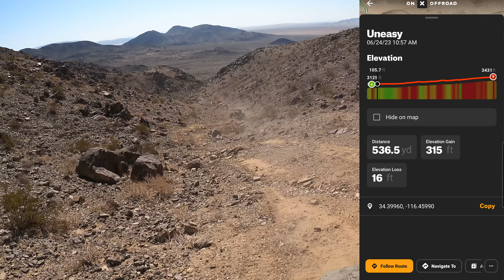NEW HARDEST EXTREME TRAILS | Johnson Valley, Undecided & Uneasy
We get invited to run the new hardest extreme trails in Johnson Valley CA
called Undecided & Uneasy These are by far the hardest and sketchiest trails
I have ever run. Not only to we get to run them but we give you direct links
to maps for any experienced capable rear steer buggies to go do themselves. It was more than an honor to go out with some CA legends and
witness and be NEW hardest EXTREME Jhonson valley trails Undecided & Uneasy of the growth of Rock Crawling.

onXoff-road trail map links for trails in video.

How to get to Undecided.
How to get back to lake bed from Uneasy

To show your support, get all your Rowdy Wrecked Gear Merch and buggy accessories

🤘LIKE this video if you think its ROWDY

@Desertbilly Bronson
@Jessica Wilson